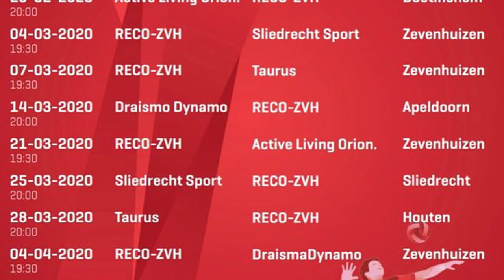seizoensoverzicht 19/20 (I can't get enough)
seizoens overzicht van RECO ZVH met alle uitslagen en de nieuwe agenda voor de kampioenspoule